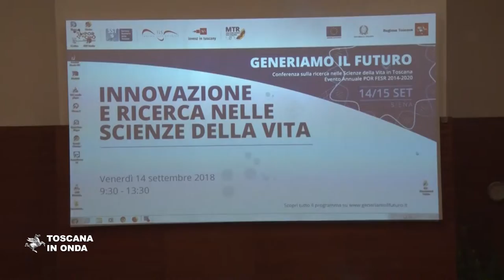Le scienze della vita in Toscana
I risultati del distretto toscano delle scienze della vita" , nato nel 2011 da un'iniziativa di Regione Toscana  per far dialogare le imprese e la rete dei soggetti operanti nel campo della ricerca..
Il distretto raccoglie tutti i soggetti pubblici e privati operanti a vario titolo nei settori delle Biotecnologie, del Farmaceutico, dei Dispositivi Medici e della Diagnostica. La notizia